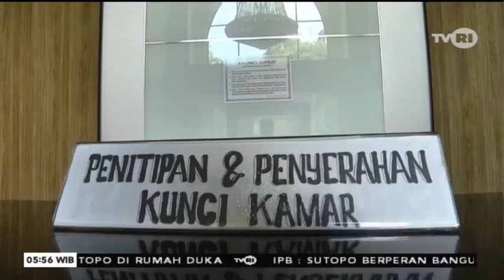Fasilitas Kamar Asrama Haji Pondok Gede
Fasilitas Kamar Asrama Haji Pondok Gede, SEMANGAT PAGI INDONESIA 08 Juli 2019